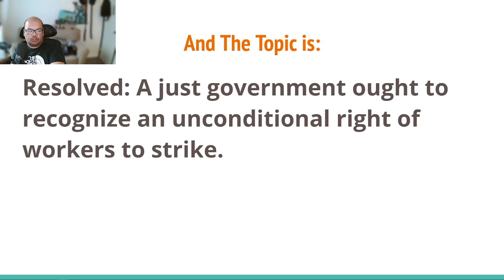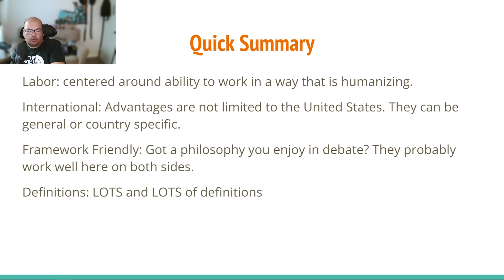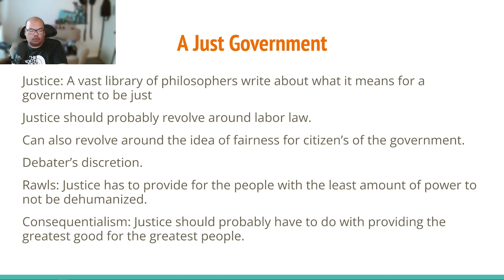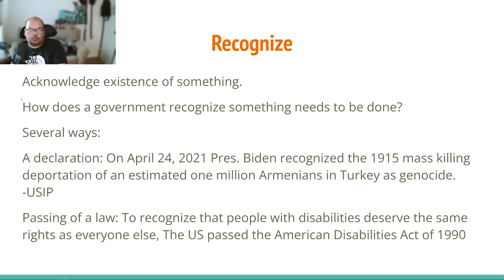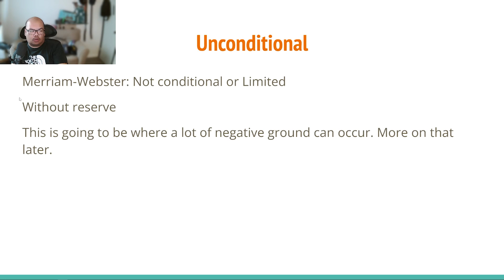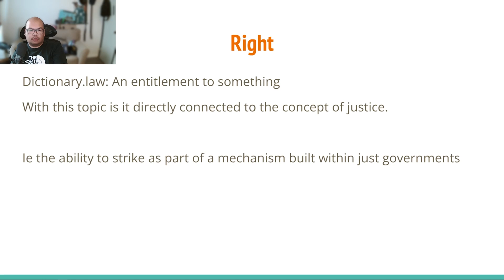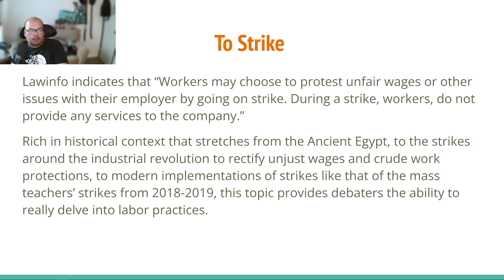Nov/Dec 2021 Traditional LD Topic Lecture - Right to Strike - Joseph Barquin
A topic lecture by Joseph Barquin on the 2021 November/December Lincoln-Douglas Debate Topic: Resolved: A just government ought to recognize an unconditional right of workers to strike.

Joseph's topic lecture takes a more traditional LD viewpoint. A more specific progressive topic lecture will be posted in the coming days, but I think most circuit style debaters will find this topic analysis incredibly useful.

0:00 Introduction
0:59 Quick Summary
3:10 Definitions
11:38 What is the resolution asking
15:04 Unconditional Strikes
18:29 Striking without Unions
22:21 Aff Ground
28:10 Neg Framework
32:04 Strategies